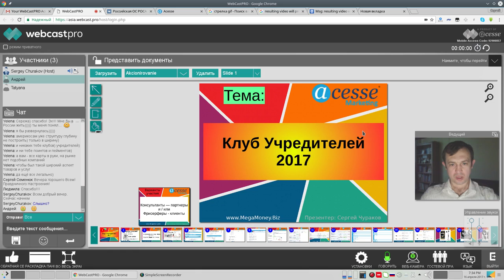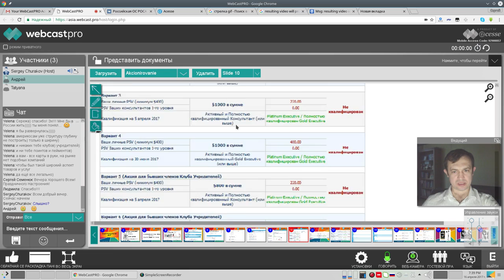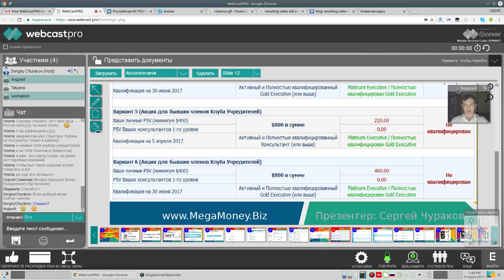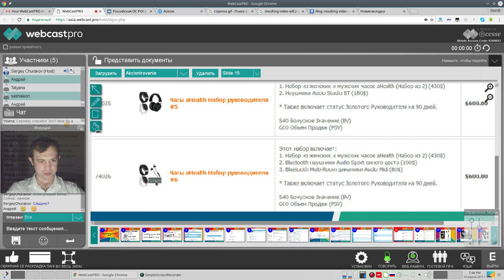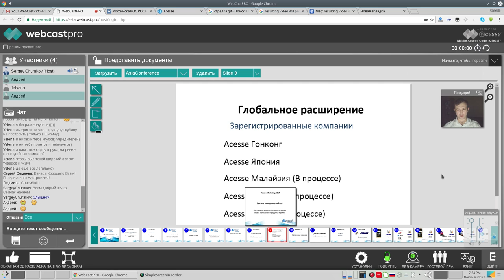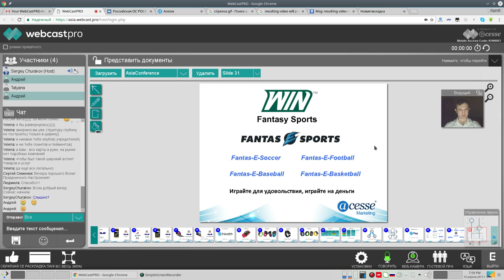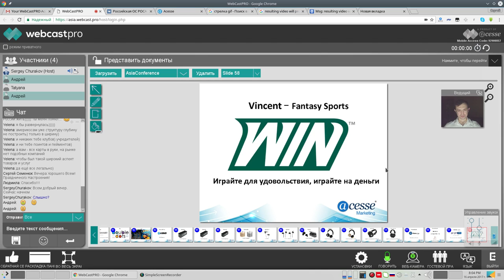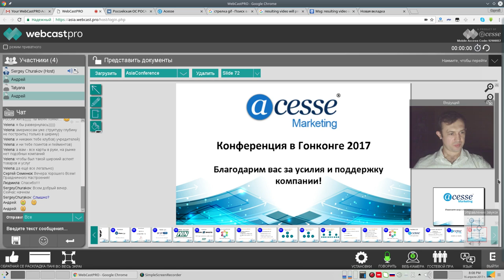Как стать акционером надежной корпорации. Безрисковое акционирование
Понравилось? Жми В группе интересней

Или используй для подключения ID 128140

За более подробной информацией обращайтесь любым способом:

skype: churakov_sergey
Сергей Чураков